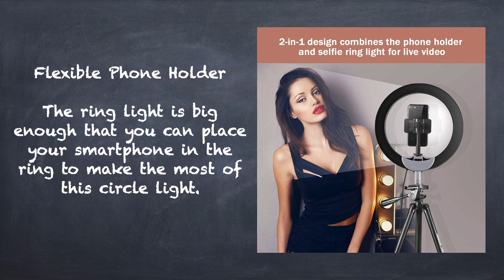Selfie Ring Light With Extendable Tripod Stand ⚠️Don't Buy Until You WATCH This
10" Selfie Ring Light with 50" Extendable Tripod Stand & Flexible Phone Holder for Live Stream/Makeup, UBeesize Mini Desktop Led Camera Ring light for YouTube Video, Compatible with iPhone/Android- Don't Buy Until You WATCH This!

Many thanks!
KOPANZ

【Dimmable Ring Light】UBeesize 10" Ring Light features 3 light colours (Warm, Cool White, Daylight) and 11 levels brightness in each colour, 33 options in total. You can choose any option in between if there’s a perfect setting.

【Adjustable & Stable Tripod】Extending from 16" to 50", and tripod legs unfold up to 30" wide, the stable tripod can be adjusted to any height within as needed, short enough to stand on tabletop, tall enough to fit your height.

【Endless Lighting Angle】3-way pan head with a convenient handle allows for tilt and swivel motion; portrait or landscape options. Making it easy to target the ring light to your subject at any angle, perfect for live streaming, video calling, flat lay, taking selfies or more.

【Flexible Phone Holder from the Ring】Rather than placing the cellphone outside the ring, our ring light is big enough that you can place your cellphone in the ring to make the most of this circle light.

【Bluetooth Remote and Lifetime Warranty】It comes with a Bluetooth remote, so you don't even need to touch your cellphone to start the video or selfie. UBeesize provides 3-years replacement warranty for any part in this ring light stand set (ring light, tripod stand, Bluetooth remote.).